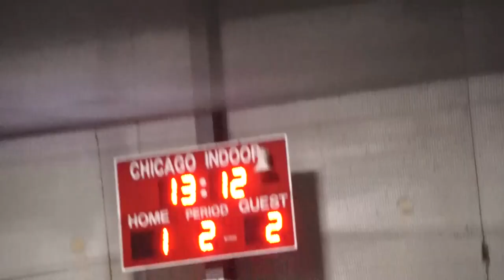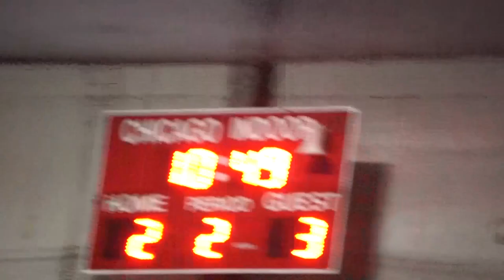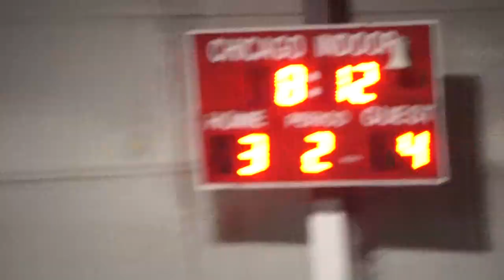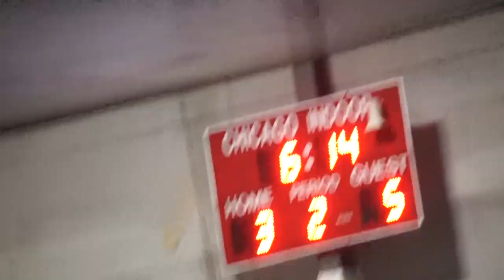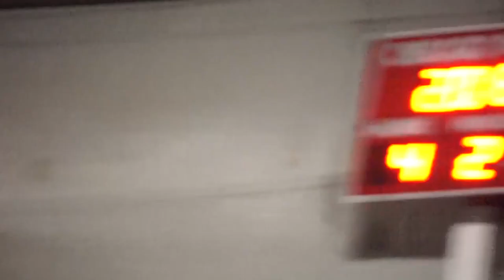2 15 23 LIGA LATINOAMERICANA PALMEIRAS VS JUAN COLORADO